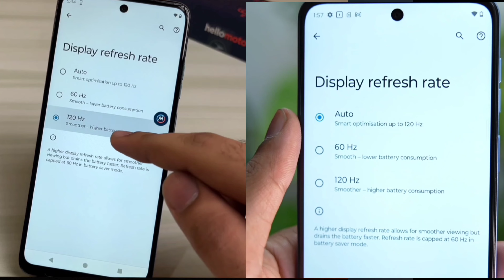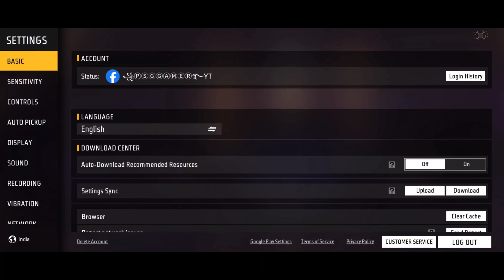Moto G34 5G VS Moto G54 5G Free Fire Test || Which is The Best For Gaming Phone ???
Moto G54 5G VS Moto G34 5G  || Which is The Best For Gaming ??

🎯 MOBILE PLAYER
🎯RAM- 6GB
🎯ROM- 64
🎯BEST HEADSHOT PLAYER TRICK REVEALS
🎯FROM INDIA 🇮🇳

Dosto,
Is video par mana dekhiya  Moto G54 5G VS Moto G34 5G smartphone ka ek chota sa unboxing uska sath ek free fire gameplay test... so guys I hope video accha laga ... agar accha lage to ek like ,share, subscribe kar dena

Related search..

1. Moto G54 5G VS Moto G34 5G  free fire heating test..

2. Moto G54 5G VS Moto G34 5G fire heat..

3. Moto G54 5G VS Moto G34 5G free fire test..

4. Moto G54 5G VS Moto G34 5G free fire

5. Moto G54 5G VS Moto G34 5G front camera

6.  Moto G54 5G VS Moto G34 5G free fire gameplay tamil

7.  Moto G54 5G VS Moto G34 5G gaming test free fire..

8. Moto G54 5G VS Moto G34 5G colour

9. Moto G54 5G VS Moto G34 5G heating test

10. Moto G54 5G VS Moto G34 5G unboxing..

11. Moto G54 5G VS Moto G34 5G explorer edition..

12. Moto G54 5G VS Infinix Note 30 pubg heating test..

13. Moto G54 5G VS Infinix Note 30 5g camera heating test..

14. Moto G54 5G VS Infinix Note 30 gprice in india..

15. Redmi note 12 5G VS Infinix Note 30

16. Moto G54 5G VS Redmi note 12 5g

17. Moto G54 5G VS Infinix Note 30 5G

18. Moto G54 5G VS Infinix Note 30 5G  unboxing..

19. Moto G54 5G VS Infinix Note 30 5G free fire heat test..

20. Infinix GT 10 Pro Vs Redmi K50i free fire gameplay heat test

🎯POCO X3
🎯POCO M2
🎯POCO M2 PRO
🎯POCO M3
🎯REDMI 9

Moto G54 5G VS Infinix Note 30 free fire test

Moto G54 5G VS Infinix Note 30 gaming test

Moto G54 5G VS Infinix Note 30 buy pr not buy

Moto G54 5G VS Infinix Note 30 ff test

Moto G54 5G VS Infinix Note 30 free fire gameplay

Moto G54 5G VS Infinix Note 30 free fire gameplay test

Moto G54 5G VS Infinix Note 30 pubg test